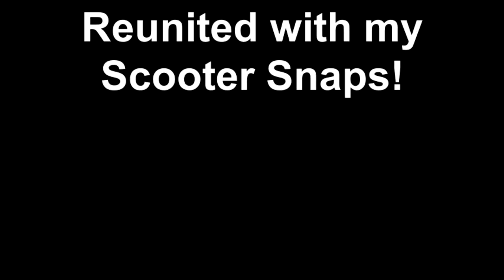Reunited with my Scooter Snaps!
Finally friends after all this time, NANNER SCOOTER SNAPS ARE HERE! BINKIES!! As soon as I saw mommy holding the bag I ran down the hallway right to her! Then I nom happily on a snap (at .58 you will hear me make my happy noise), inspect my wild crazy tasty hay plus I check the box to make sure all my noms are accounted for & mommy didn't forget to take anything out. After I got my scooter snap I decided it was time to go potty (mommy didn't show you that thank buns!) and then hop up onto my mezzanine level and continue to fix my purple blankie. Even mommy sneezing didn't faze me one bit! *giggles* she sneezes so much I'm used to it now ;)